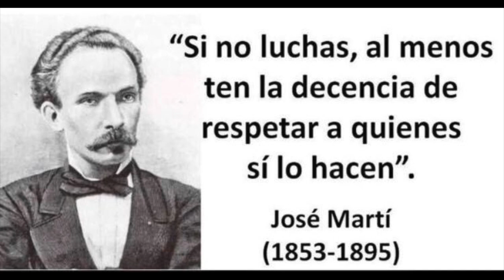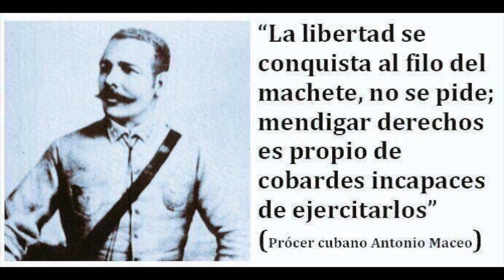🇨🇺 Encapuchado ( Ubre Blanca ) 🇨🇺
Ubre Blanca (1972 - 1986) fue una vaca cubana conocida por su prodigiosa producción de leche. La vaca, junto con las plantaciones de café del "cordón de La Habana", el sistema de pastoreo racional de André Voisin y el sistema de riego microjet, simbolizó las locuras de Fidel Castro por modernizar la economía agrícola cubana.